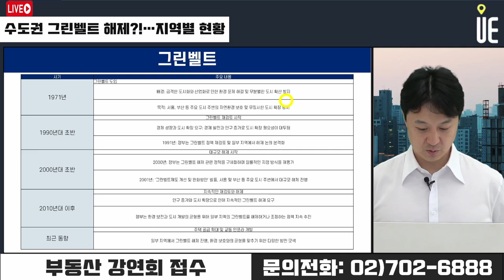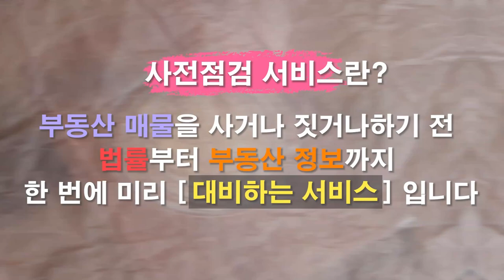수도권 집값 안정 위해 그린벨트 해제 검토! 내년까지 8만 가구 신규 택지 지정! [12시 송승현 라이브]